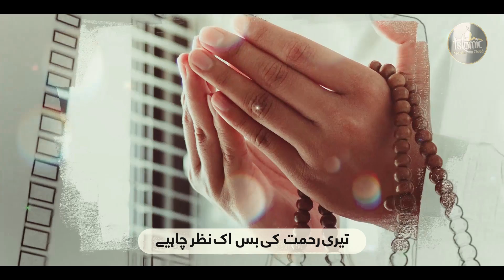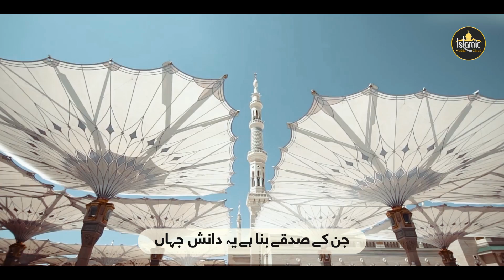Heart Touching Dua || Ya Ilahi Mujhe Tera Dar Chahiye || Jawad Raza Qadri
Welcome to Islamic Media Cloud. In this video, we are sharing the beauty and peace of Heart Touching Dua. “Ya Ilahi Mujhe Tera Dar Chahiye” is the title of this Munajat. In this special presentation, experience the peaceful voice of Jawad Raza Qadri reciting the divine poetry of SK Danish Aasi, with mesmerizing mastering by JRQ.

🔴  Credits:
Title: Ya Ilahi Mujhe Tera Dar Chahiye
Voice: Jawad Raza Qadri
Poet: SK Danish Aasi
Audio: JRQ
Production: Islamic Media Cloud

Embark on a spiritual journey with the soul-stirring duaiya poetry "Ya Ilahi Mujhe Tera Dar Chahiye." This heartfelt dua, beautifully expressed through poetic verses, is a plea for divine closeness and guidance. The poet's words resonate with the universal yearning for connection with the Almighty, making it a truly heart-touching experience. The heart touching munajat encapsulates the essence of seeking solace and divine mercy, inviting listeners to immerse themselves in the profound beauty of supplication. Join us in this emotional and spiritual exploration, where every word is a testament to the deep longing for the divine presence.

This video of our channel covers the following points:

1. Ya Ilahi Mujhe Tera Dar Chahiye
2. Heart touching dua
3. Emotional dua
4. Duaiya poetry
5. Duaiya kalam
6. Heart touching dua in Urdu
7. Emotional dua in Urdu
8. Latest dua
9. Munajat in Urdu
10. Dua shayari

🔴 About Us:
This channel provides you new Hamd, Naat, Nazam, Nasheed, Manqabat, Dua, Jihadi Tarana, and other Islamic videos. We are the owner of Islamic Media Cloud. We are trying our bests to provide you 100% original and high quality content. Our Hamd, Naat, Nazam, Nasheed, Manqabat, Dua, Jihadi Tarana, and other Islamic videos wake up your spirits. You can see the lyrics in every video and in the description of every video.

🔴 About Us:
This channel provides you new Hamd, Naat, Nazam, Nasheed, Manqabat, Dua, Ghazal, and other Islamic videos. We are the owner of Islamic Media Cloud. We are trying our bests to provide you 100% original and high quality content. Our Hamd, Naat, Nazam, Nasheed, Manqabat, Dua, Ghazal, and other Islamic videos wake up your spirits. You can see the lyrics in every video and in the description of every video.

🔴 Note:
If we have uploaded any copyright material by chance, please notify us and we will delete it instantly.